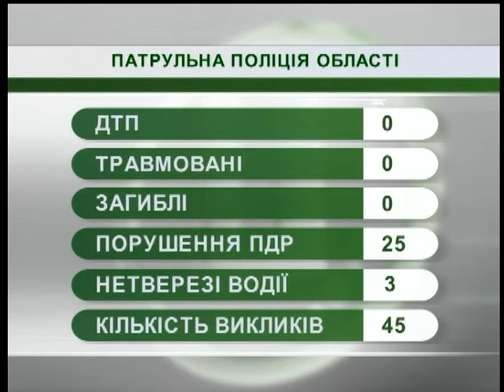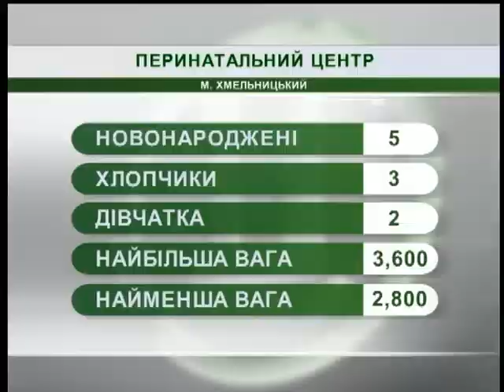18.05.18. Новини. 8:00